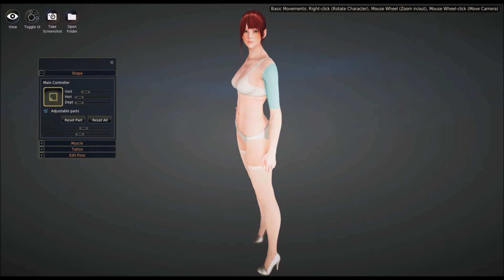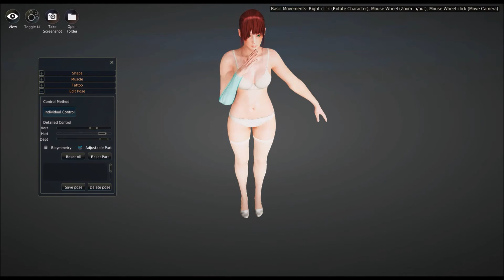Black Desert Character Creation / Norne Fire Emblem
Hey Black Desert Character Creation
Heute : Norne aus Fire Emblem ... viel Spaß